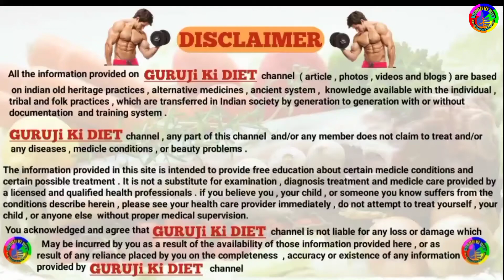मछली खाने वाले सावधान इन मछलियों को कभी मत खाना / GURUJi Ki DIET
मछली खाने वाले सावधान इन मछलियों को कभी मत खाना / कौन सी मछली नहीं खानी चाहिए / dangerous fish for health / kaun si machli nhi khani chahiye / guruji ki diet

तुरन्त Energy के लिए पीएं ये जूस आपकी Body में

sexual stamina इतना बढ़ जाएगा की